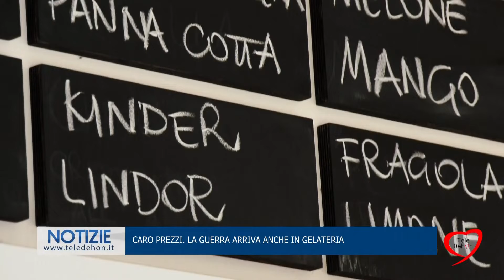Caro prezzi. La guerra arriva anche in gelateria